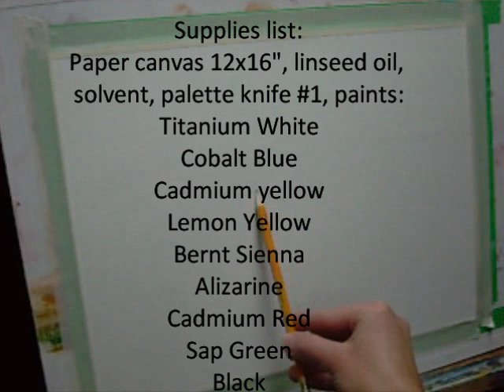How to paint with the Palette knife with oil or acrylic with Masters Art Academy, check link below